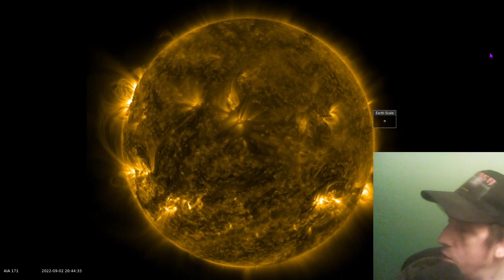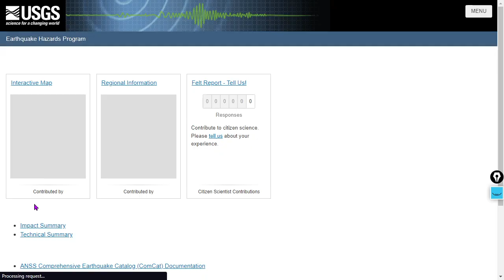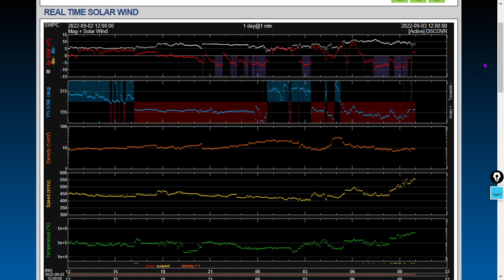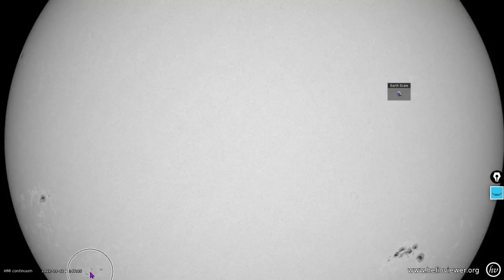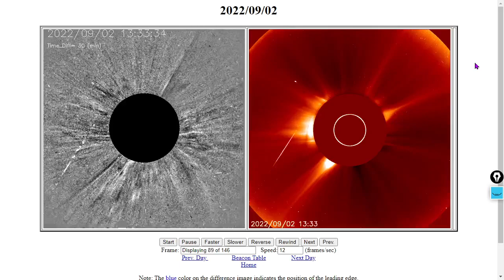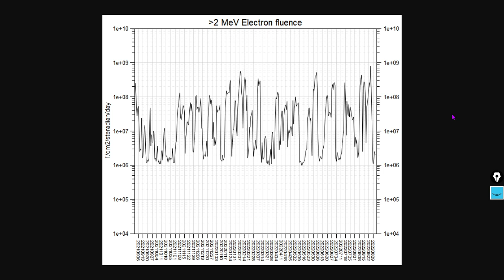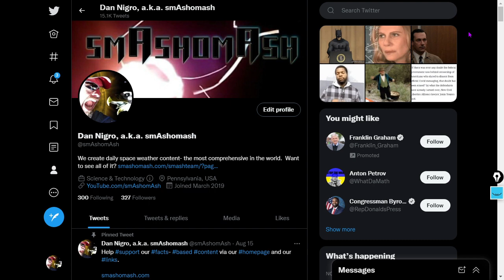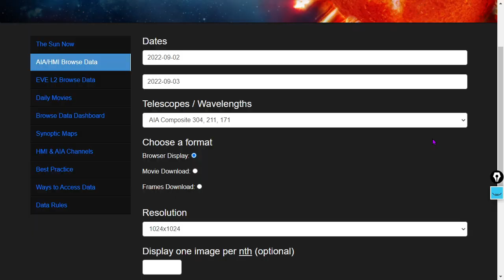Coronal High Speed Stream is Here